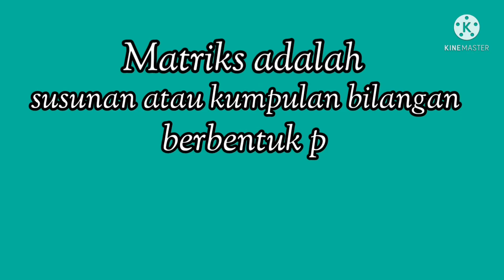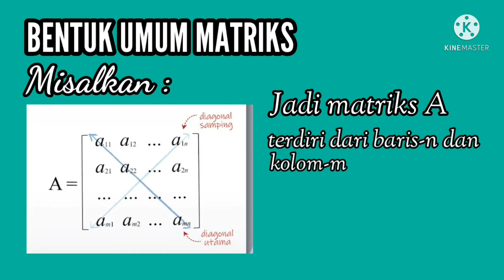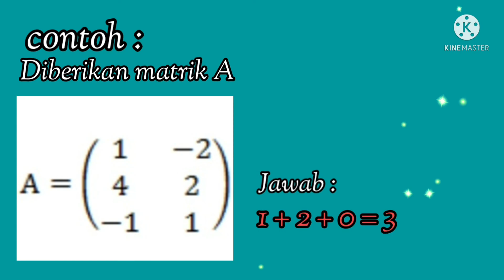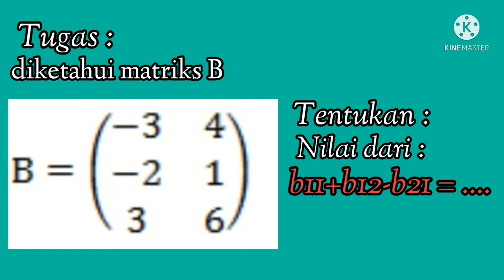KOMPONEN MATRIKS PART-1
@mathth adalah wadah untuk mempelajari tentang matematika dasar, saat ini yang menjadi pembahasan adalah Matriks yang mempelajari tentang nilai-nilai yang terbentuk dari baris dan kolom serta komponen-komponennya, materi ini dipelajari pada sekolah menengah atas kelas XI semester ganjil.